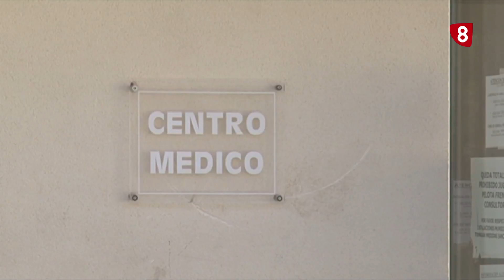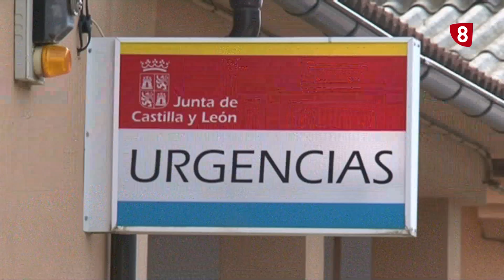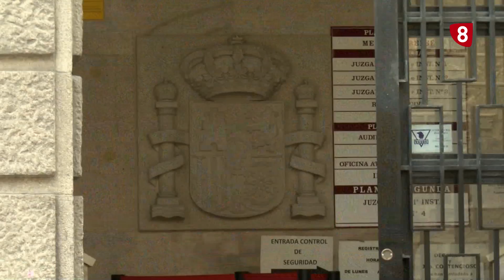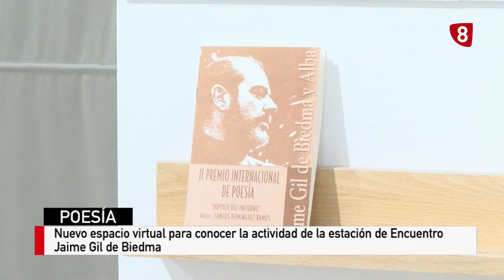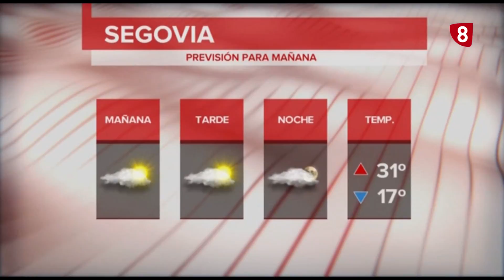Informativo La8 Segovia 1ª edición 21 08 18